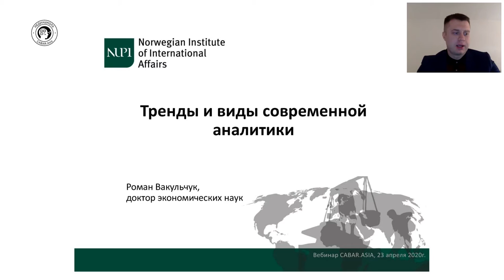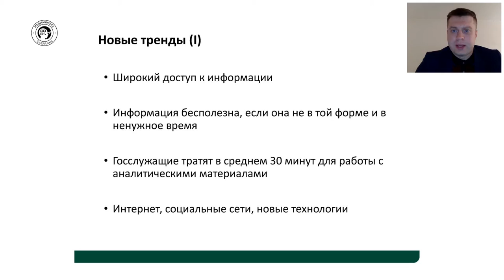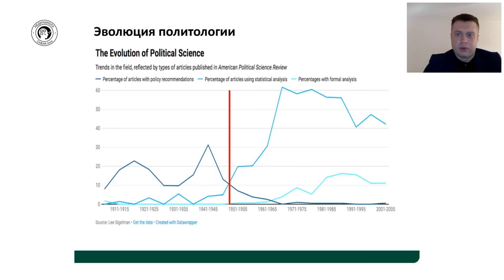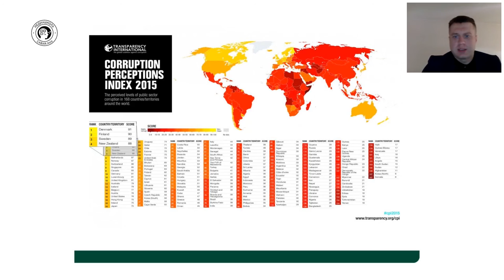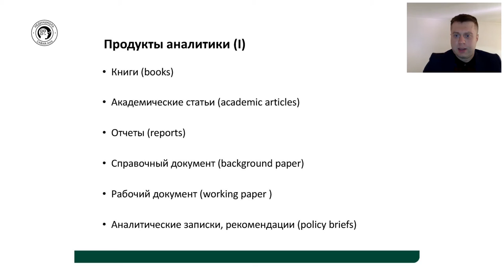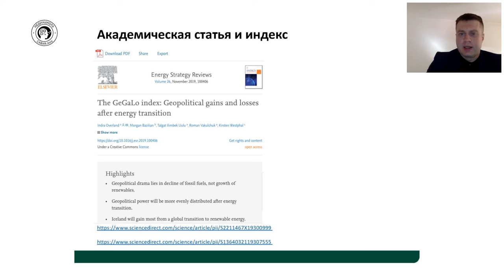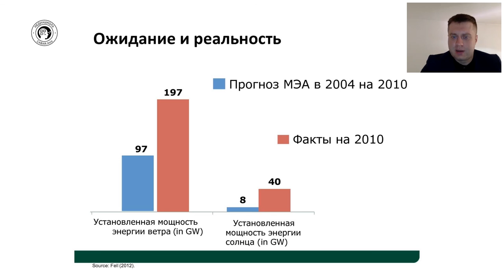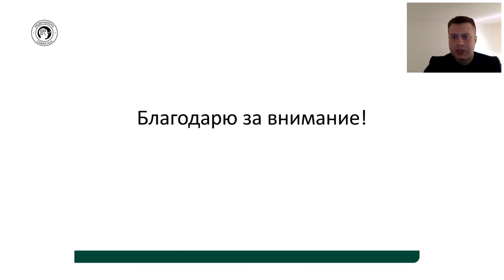Вебинар "Тренды современной аналитики"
Самые ценные знания - это те, которые прошли проверку практикой! Именно таким опытом будет делиться спикер нашего вебинара - Роман Вакульчук (Норвегия)
Роман Вакульчук - старший научный сотрудник Норвежского Института Международных Отношений (NUPI). Имеет степень доктора экономических наук, полученную в Университете Джейкобса в Бремене, Германия. Его основная географическая специализация - Казахстан, другие страны Центральной Азии и Украины. Имеет опыт работы в качестве руководителя и эксперта в рамках исследовательских проектов, организованных, в том числе, Всемирным банком, Азиатским банком развития, МИД и Научным советом Норвегии.